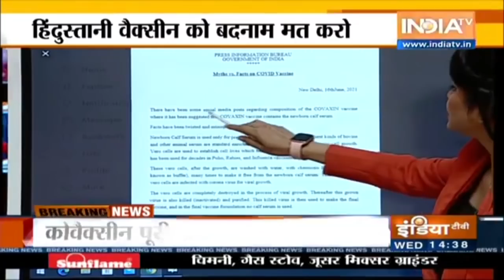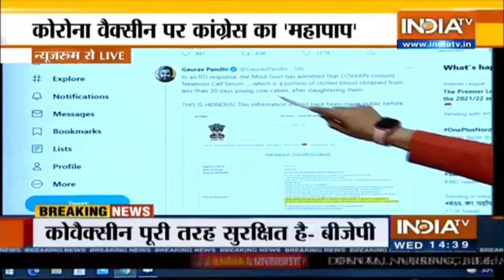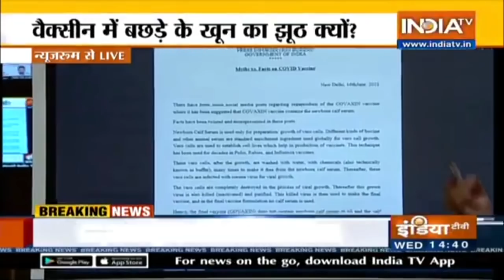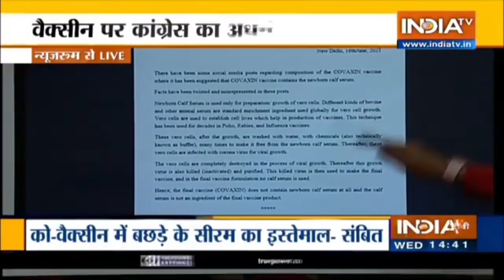"Facts twisted": Centre rubbishes Congress' charge of calf serum used in COVAXIN